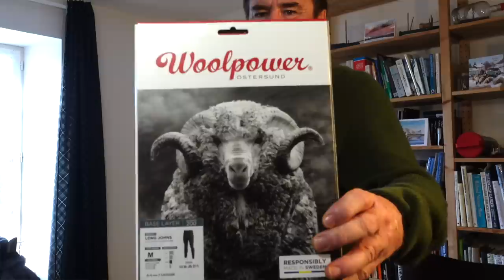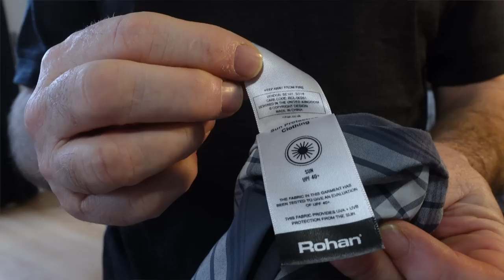CLOTHES FOR DINGHY CRUISING - geeky video 2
A review of the clothes that I take aboard my dinghy when going on a cruise, with a few nights spent on board.

CLOTHING LINKS

Baltic
This Swedish company no longer makes my particular buoyancy gilet, but this is similar:

Sou'wester
Let me know if you find a supplier of authentic, effective sou'westers!

Dorfman Pacific
This American company supplies a huge number of hats, here is a retail link to mine:
- I treat it with Nikwax

AVEL DRO
Do you want a boat like mine?
Avel Dro is an Ilur class dinghy designed by François Vivier, and built of clinker plywood by Les Charpentiers Reunis of Cancale in 1994. The design is based closely on the traditional inshore fishing boats of Brittany in the early years of the twentieth century, hence her single boom-less lugsail rig and lack of a mainsheet horse, (sometimes controversial among my viewers). Although rare in Britain, Ilurs are relatively common in France. The name Avel Dro is Breton, and means a shifting wind.
Sail area 12.2 m²
Beam 1.70 m
Draught 0.25 / 0.86 m
Design category C3
François Vivier's website (in English):
Similar dinghies can often be found for sale in the French magazine le Chasse-Marée: